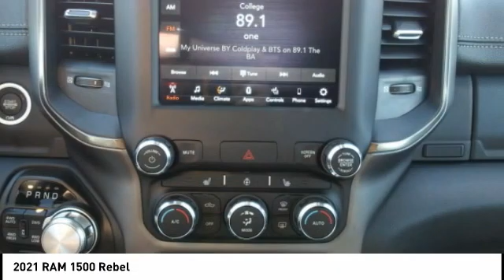2021 RAM 1500 Mt Carmel IL 20253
2021 RAM 1500 Rebel

Faulkner Automotive
1422 West 9th St.

Don't miss this 2021 RAM 1500. It's equipped with great features. You'll want to take this vehicle home. Make a great choice today.